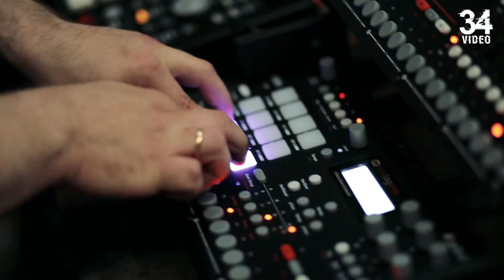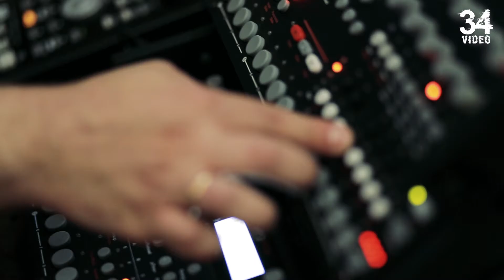DIRTY OWL - Aist Live [34mag.net]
Live session on Dirty Owl's "Aist Live" track. Special for Minsk Music Sessions on 34mag
Cameras: Palasatka, Natalia Zinkevich, Caroline Poliakowa